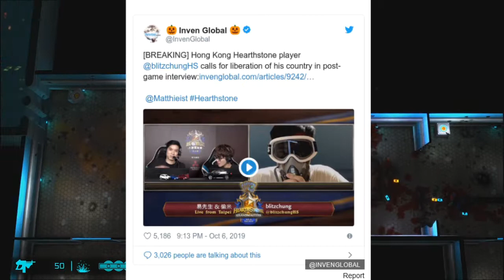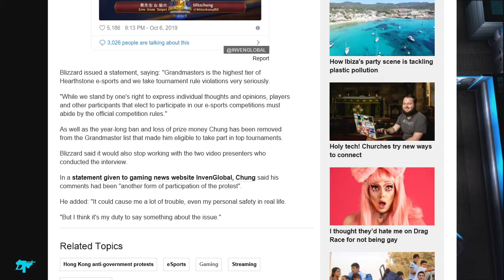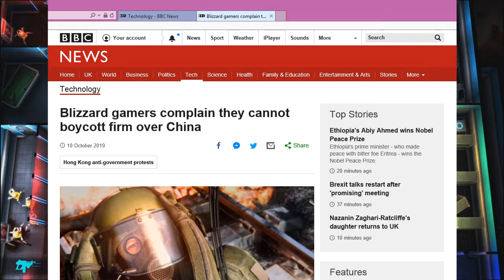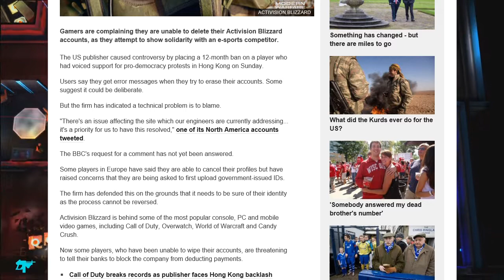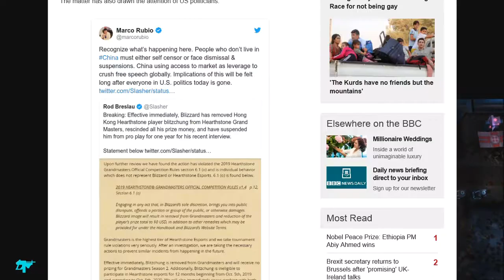The Blizzard Hurricane - News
A Blizzard ban for a player for supporting the Hong Kong protests has now been mostly reversed. Good.

I had meant to do this video a few days ago, but the story has moved to fast for the likes of me(!)